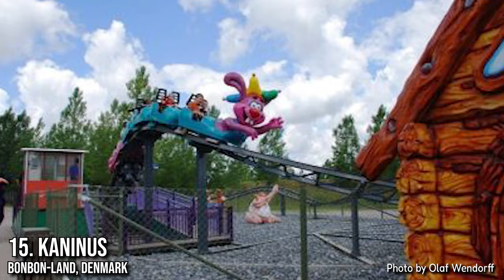My 151 Coaster Credits | Saying One Thing about Every Roller Coaster I've Ridden | 2023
As of September of 2023, I've ridden 151 roller coasters around Europe.
In this video, I'll go through my history of riding coasters while saying one thing about each and every one of them.
Spanning across 30 locations in 8 countries, there's plenty of variety, as well as both good and bad rides.

CONTENT:
0:00 - Intro
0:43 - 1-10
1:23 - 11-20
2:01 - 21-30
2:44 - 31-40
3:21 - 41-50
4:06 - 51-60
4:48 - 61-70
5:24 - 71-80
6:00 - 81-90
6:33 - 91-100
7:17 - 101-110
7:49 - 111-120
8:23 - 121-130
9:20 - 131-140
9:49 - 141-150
10:26 - 151
10:36 - Outro